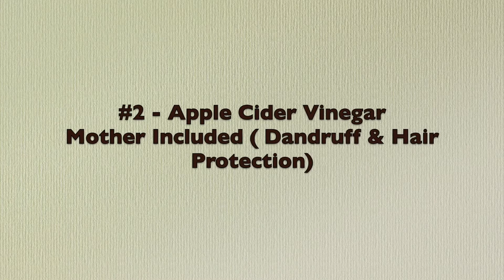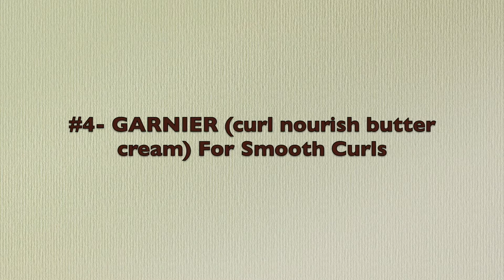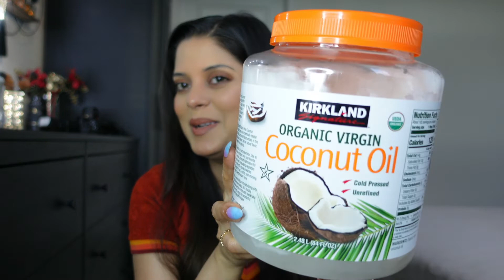7 WINTER HACKS For HAIR 💇🏻‍♀️ & 🧏🏻‍♀️ SKIN | DRYNESS | DANDRUFF | OILY GREASY & FLAT HAIR PROBLEM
Hey!!
Friends, Hope you all are doing great.😊
winter care 2021

So by the title i am sure you’ll know this video is about Winter Hair and Skin Care Tips. These are pretty much all the things i do for this season besides the general care ( videos of which i have linked below ) . So hope these tips help you’ll !

Hope you enjoyed this video as much as I did while making it. Do drop in your comments and suggestions for anything you want to see in my upcoming videos, or any suggestions you may have for my videos.

Thanks,
Shikksha  ❤️❤️

Products I Shown -

1. Nizoral Anti Dandruff Shampoo

2. ‎Dove Invisible Dry Shampoo

3. SheaMoisture for Ultra-Healing 100% Raw Shea Butter

4. SheaMoisture 100% Virgin Coconut Oil Body Lotion

5. Aussie Volume Spray Hair

6. Garnier Fructis Triple Nutrition Curl Nourish Butter Cream

7. Kirkland Signature Organic Virgin Coconut Oil

8. Fruit of the Earth Aloe Vera

9. Sprouts Apple Cider Vinegar